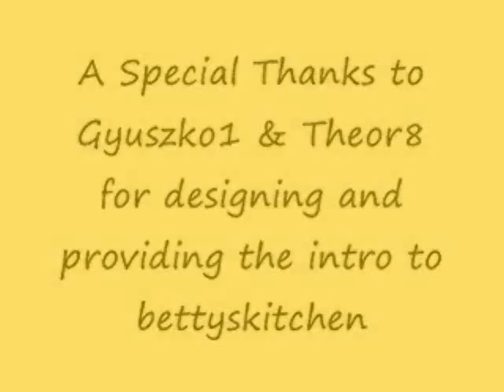Betty's Homemade Poppy Seed Dressing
Betty demonstrates how to make Homemade Poppy Seed Dressing.  This is a quick blend of only 4 ingredients, and it tastes luscious as a fruit dip or as a dressing for salads.  (This recipe makes only a small amount.  You may double the recipe, or multiply by 4, depending on how much you need.)

Homemade Poppy Seed Dressing

½ cup mayonnaise
2 tablespoons sugar
1 tablespoon poppy seeds
1 tablespoon lemon juice

In a small bowl, combine ½ cup mayonnaise, 2 tablespoons sugar, 1 tablespoon poppy seeds, and 1 tablespoon lemon juice.  When smooth, pour into a small pitcher or cruet for serving on salad.  Use a small bowl for dipping fruit.  Yummy!  I hope you enjoy this sweet-tart dressing!  --Betty  :)